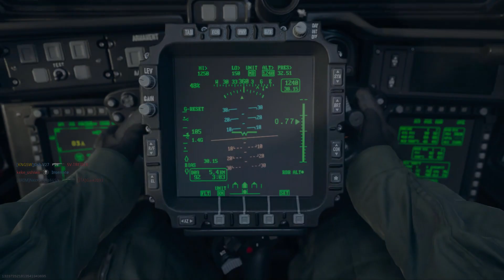B&T APC9-SD (ISO) Gameplay | Modern Warfare (PS5)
Showing the B&T APC9-SD in action, built from the B&T APC9, the real name of the ISO , on Modern Warfare !!

The Brügger & Thomet APC9-SD is the Brügger & Thomet APC9 with the intergral suppressor and the Brügger & Thomet APC9 is the real name of the ISO, on Modern Warfare !!

Timestamps :

00:00 - Brügger & Thomet APC9-SD Gunsmith
00:21 - 1º Gameplay on Mialstor Tank Factory Map, Team Deathmatch
07:00 - 2º Gameplay on Broadcast Map, Team Deathmatch